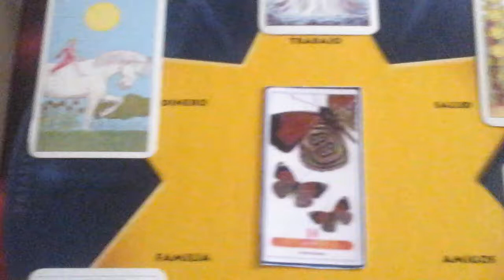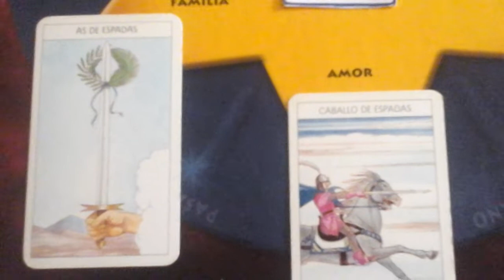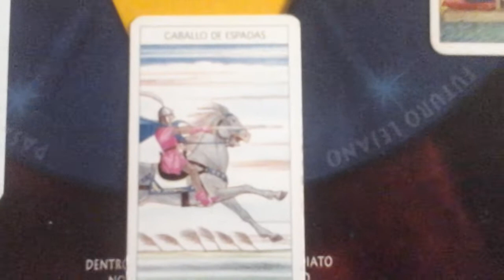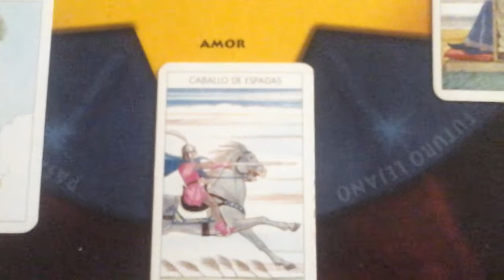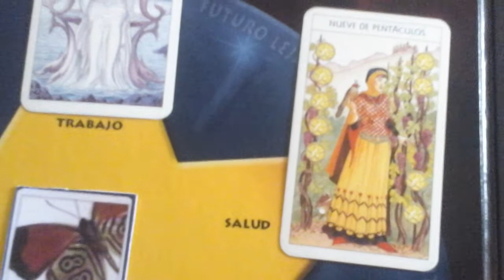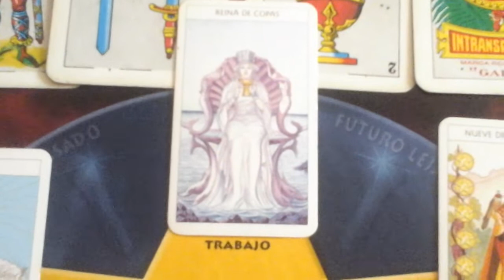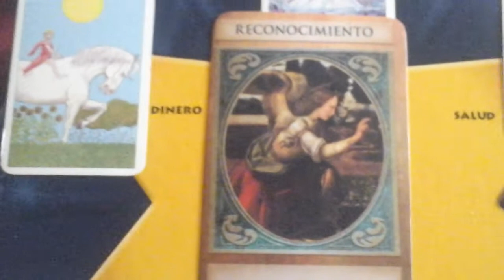Horoscopo Escorpion, mayo 2018 Tirada Extendida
Escorpion mayo 2018, tirada extendida, tarot marseilla, papillon, arcangeles, espanolas